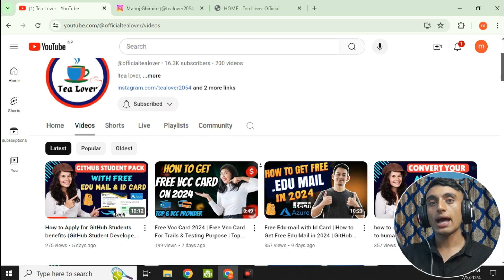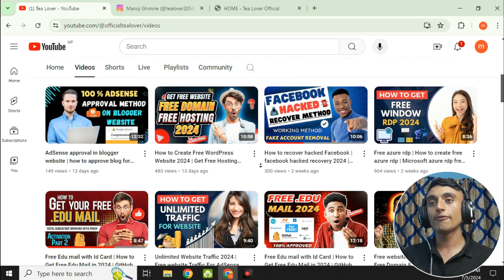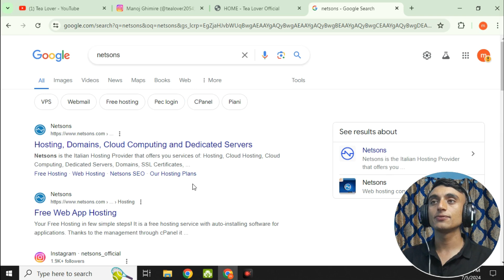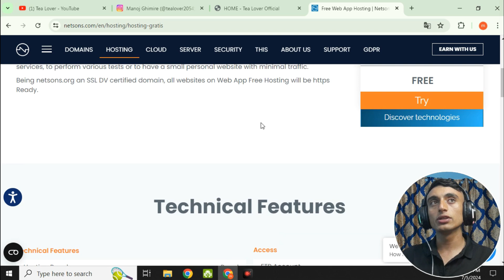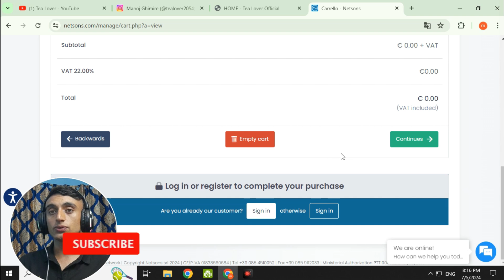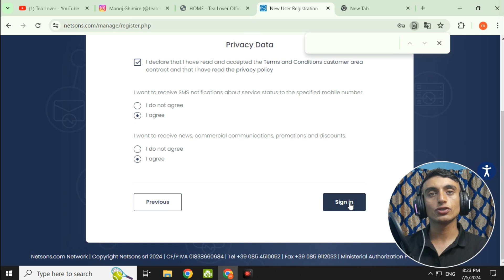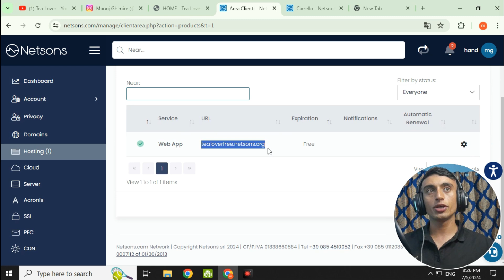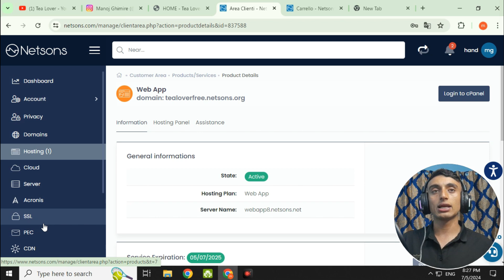Free .com domain 2024 | Free Domain Name | Free WordPress Website For Blog | Free Domain and hosting